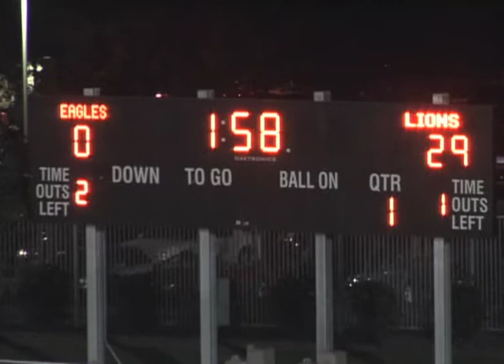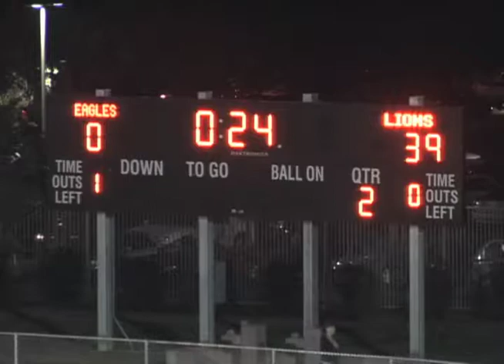HSGT: La Sierra at Arlington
HSGT: First half highlights of week 8 matchup between La Sierra and Arlington